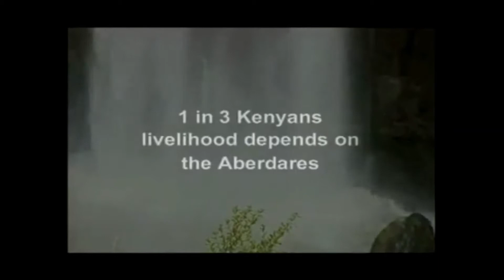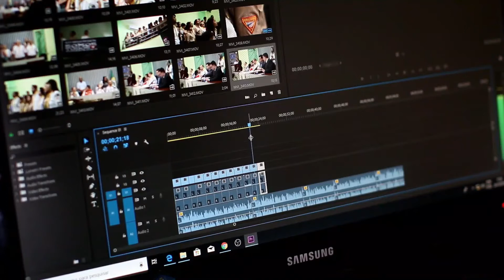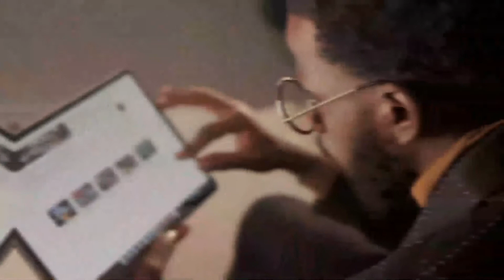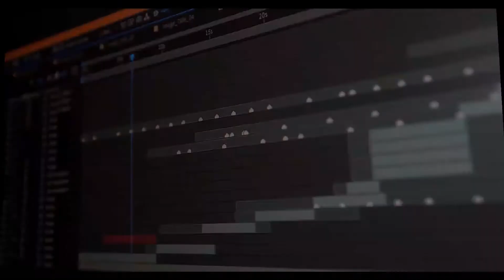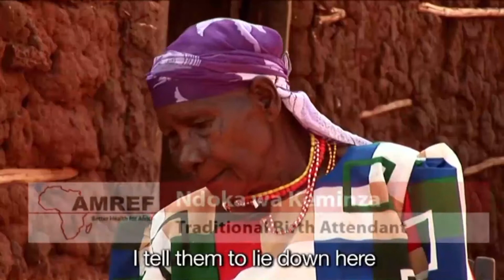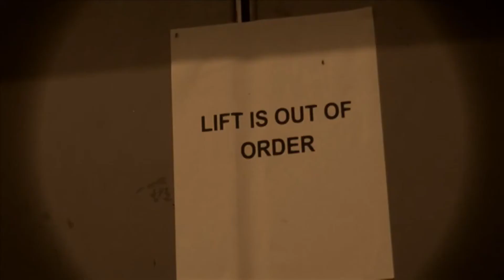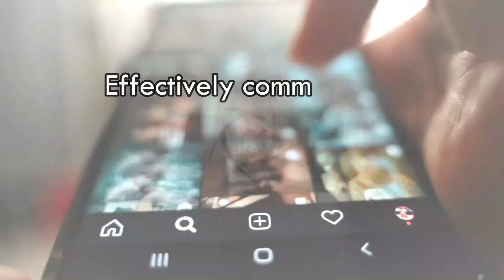The Nomadic Chronicles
This is a short video that tells you all you need to know about the NOMADIC PICTURES.